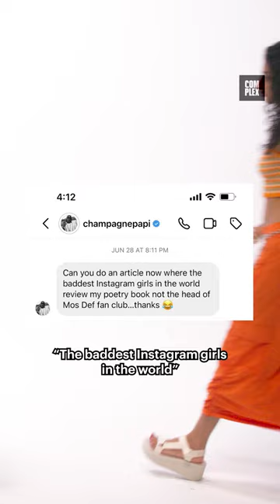IG Models Review Drake's Poetry Book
Drake sent us a DM, suggesting we get "the baddest IG girls" to review his poetry book. Here it is.